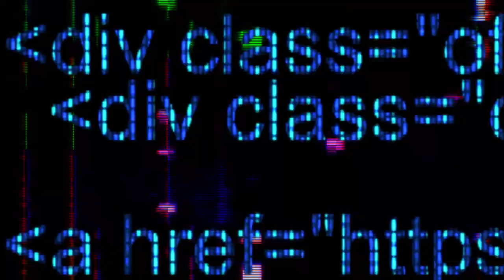TERBARU KU PUJA PUJA NONIK MONALISA NEW QAANETA